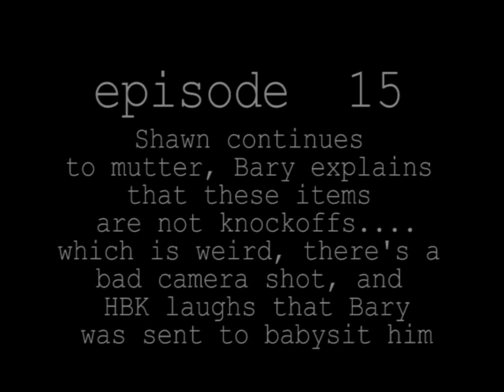Home Shopping Shawn Ep 15 - HBK is grumpy and says Bary was sent to make sure he doesn’t do anything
The show limps forward with a grumpy Shawn as the host has no idea 1995 Shawn Michaels isn’t the bear he should be poking. Bary keeps trying to smooth things over but Shawn’s personal restraint continues to disappear.

And now, even the studio/production team start to have issues.